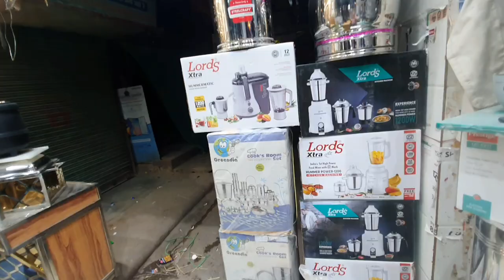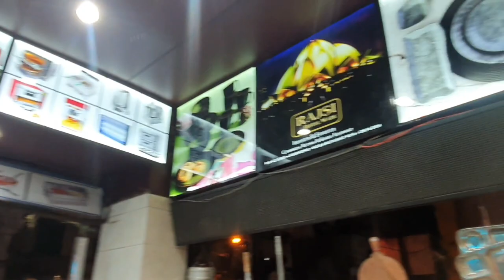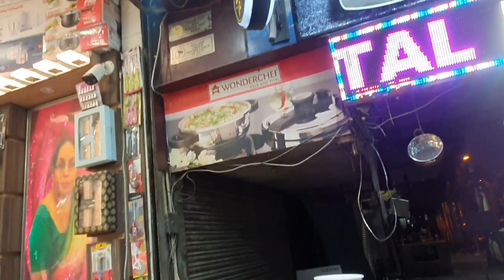Wholesale Hotel Crockery, Chafing Dishes - BIGGEST SHOP OF SADAR BAZAR - ALL INDIA DELIVERY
Let's check out Crockery Items at
Rajsi Metals, 3777, Dipti Ganj, Sadar Bazar, Delhi, Ph - 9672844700, 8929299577, 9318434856